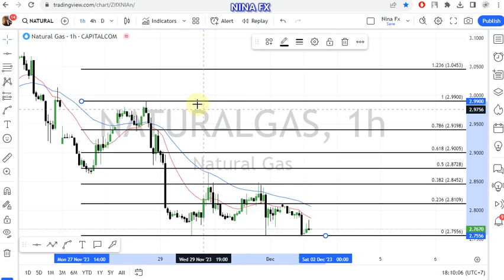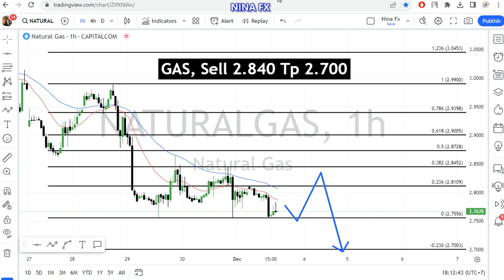Natural GAS Daily Forecast for December 4, 2023 by Nina Fx